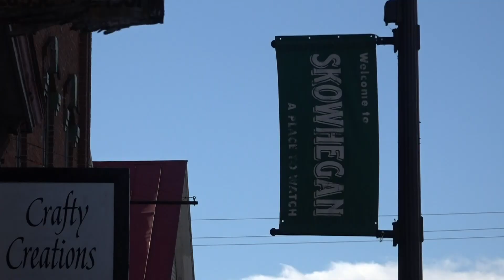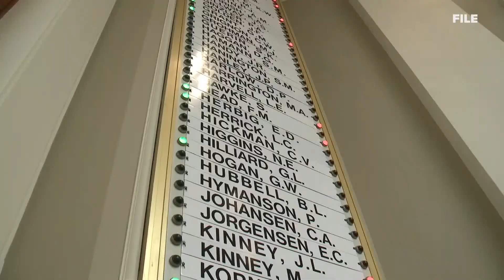Elections for Maine House of Representatives could determine future priorities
Candidates for Maine's House of Representatives like incombent Betty Austin and Jennifer Poirier representing Skowhegan, will determine state priorities.